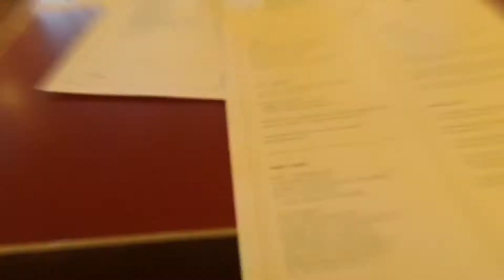Short trip Sydney #digitalart